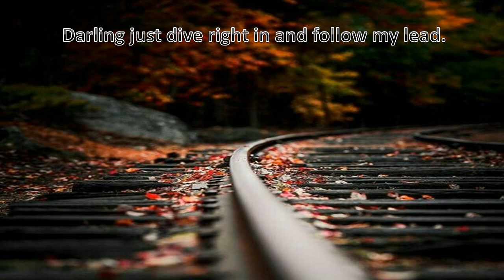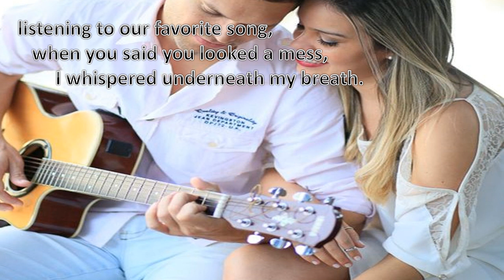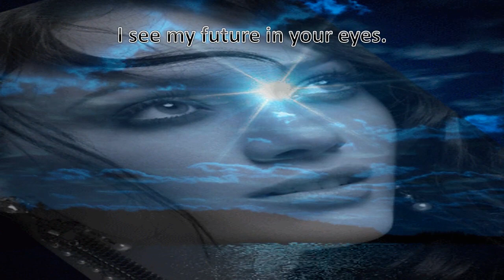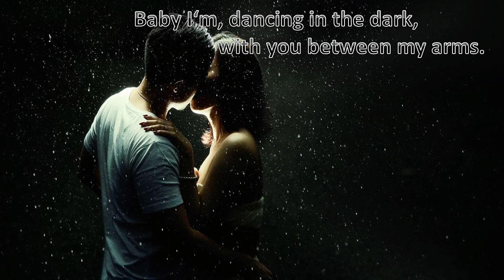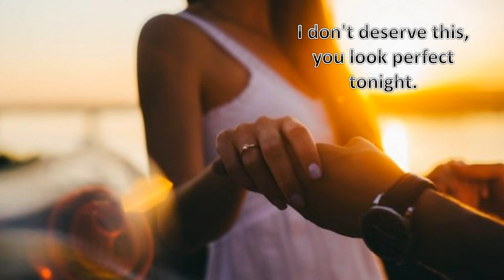Perfect (Ed Sheeran) Wilhelm Bröslmeyr - Panflöte - Pan Flute - Flauta de Pan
panflötenmusik: Perfect von Ed Sheeran auf der Panflöte gespielt, von Wilhelm Bröslmeyr. Internationaler Welthit, romantic Pan Flute, best of Pan Flute, Panpipe.

Dieses Lied widme ich meiner Tochter Stephanie und meinem Schwiegersohn Christoph,
zur Hochzeit.

Perfect - gespielt von Wilhelm Bröslmeyr, auf der Panflöte.
Video: Gabriela Waitz-Wieger

Original: perfect - Ed Sheeran

Präsentation erstellt mithilfe von Powerpoint 2016. Ich beanspruche nicht die Rechte der Bilder, die in der Präsentation zu sehen sind. Diese gehören den etwaigen, großartigen Fotografen und Animateuren.

Das Video wurde für Unterhaltungszwecke erstellt, nicht für kommerzielle Absichten.